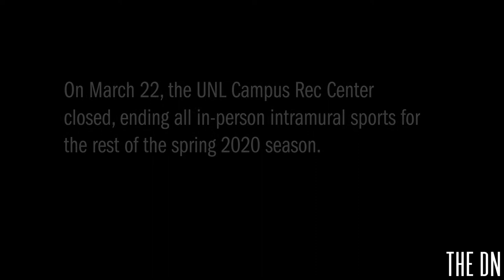Meet Me in the Middle: UNL's intramural soccer community unites students and cultures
The University of Nebraska-Lincoln’s intramural soccer community is a crucial addition to the college experience, according to Tucker Loosbrock and Nabhan Al Hajri. The two students participated in the indoor season, which lasted January 26 until March 8, when Al Hajri’s team won the division championship. While the outdoor season was canceled because of the university shutdown over COVID-19, the two said soccer still plays an important part in their lives.

Multimedia by Mia Everding, Brenda Maytorena Lara, and Olivia Ramaekers